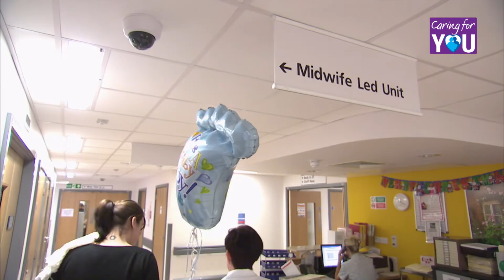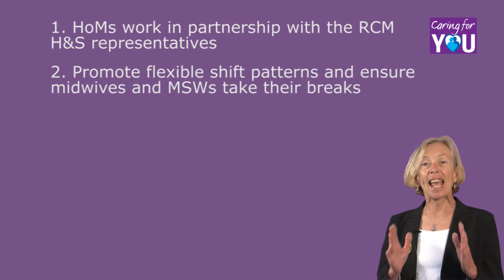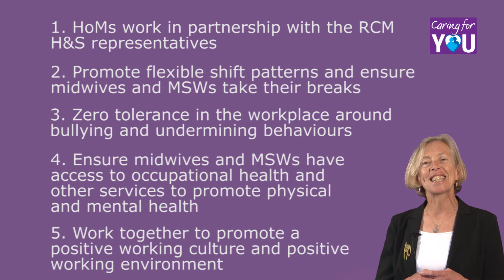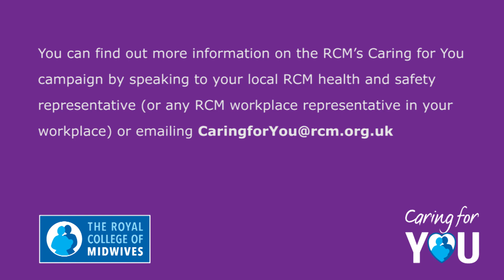The RCM's Caring for You campaign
This is a message from the RCM's chief executive Cathy Warwick about the RCM 'Caring for You' campaign, which is focusing on the health, safety and wellbeing of the UK's midwives and maternity support workers. The campaign is asking trusts to sign up to the RCM's charter of five commitments.